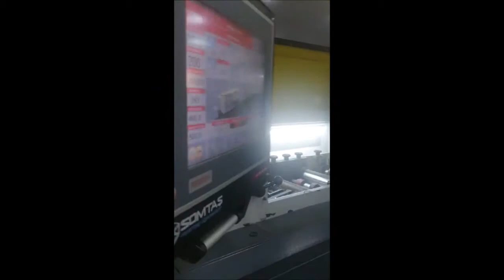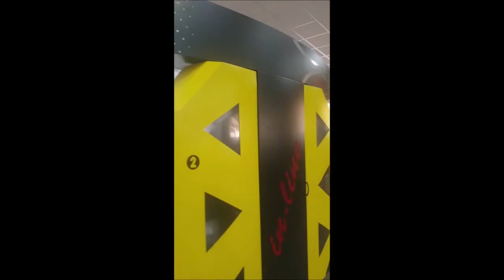Video SOMTAS Bag Master L inline 2012